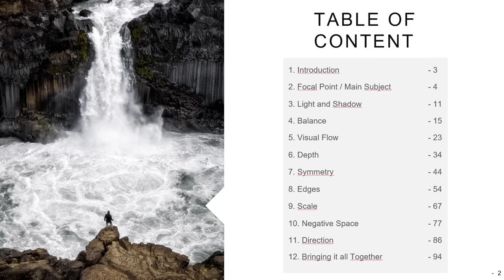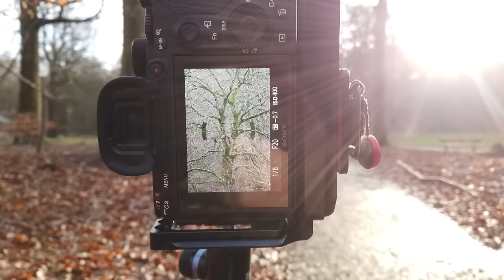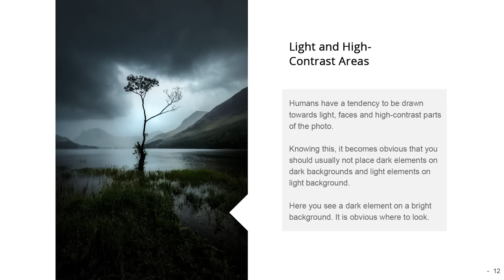5 IMPORTANT reasons to do LOCAL landscape photography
There are many reasons to photograph your local landscapes and in this video, I present five. I find it very important to not just focus on travel landscape photography but also explore the landscapes close to your home. There is usually no reason why you can not take some interesting and beautiful landscape photos in your local forest, meadow, or even swamp. With these five reasons, I hope to inspire you to get out more without having to plan and pack too much. Just go out and have fun with your photography.

My Landscape Photography Gear:

My B&H shop with my gear (and recommended):

My Vlogging gear:
DJI Osmo Pocket (main vlog camera):